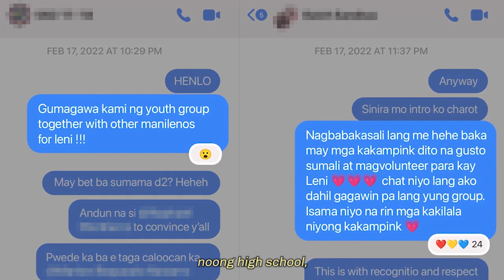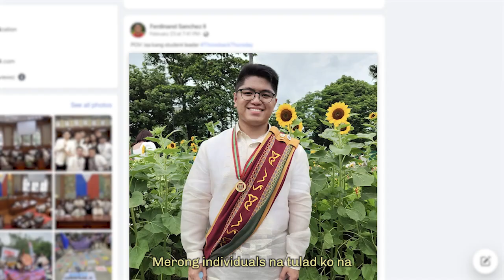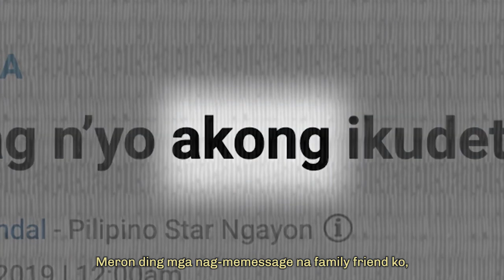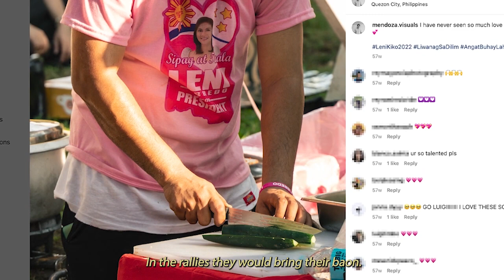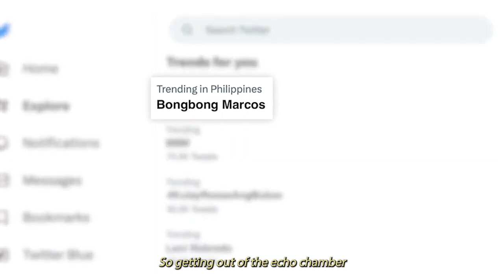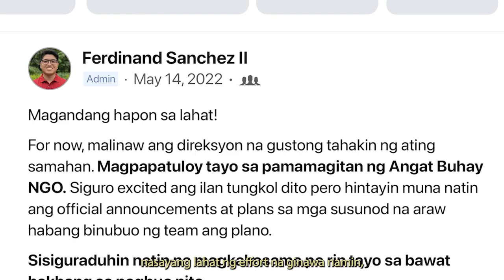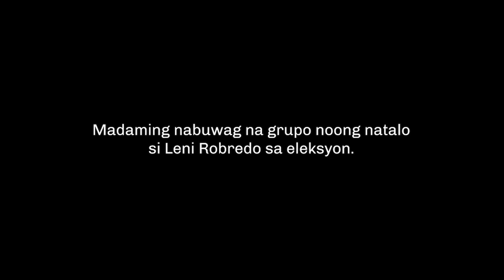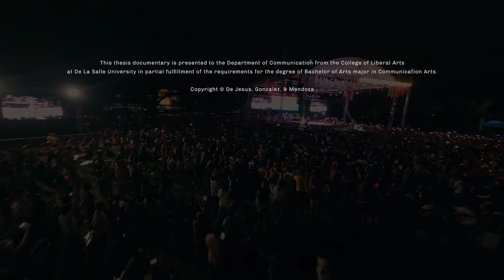Kabataan ang Pag-Asa ng Bayan | A Documentary Thesis Film on the Youth of the Pink Movement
“Ang kabataan ang pag-asa ng bayan.” –Dr. Jose Rizal

One year ago marked the end of opposition leader and former Vice President Leni Robredo’s campaign, including most volunteer efforts from her youth supporters when she lost the presidential race.

In our short thesis documentary, we look back on the challenges they faced, the triumphs they achieved, and the unwavering passion that drove them forward during the months leading up to the elections.

We humbly thank Tara Kabataan, Leni For You, and Josuena Pauner for allowing us to share your inspiring stories to the rest of the country through this project.

Para sa bayan,
Soph, Ann, & Luigi

Main Campaign Footage by Carl Adrian Del Rosario
Drone Footage by Gabriel Lorenzo and Terrence Ano-os
Other media by Mendoza Visuals, Tara Kabataan, Lander Hernandez, and Josuena Pauner